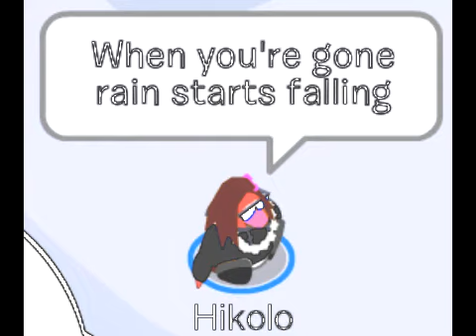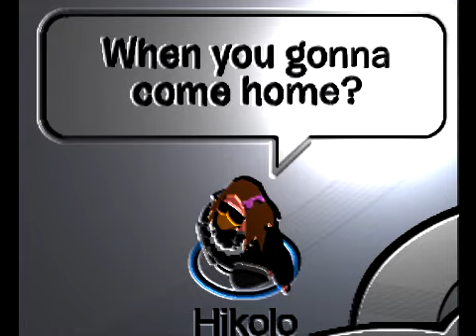CPMV - The Girl and the Robot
Hey guys! This is my new CPMV! The song is The Girl and the Robot by Royksopp.